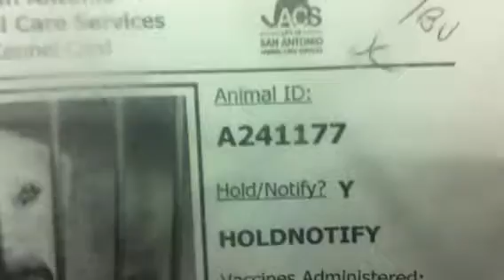1-13 241177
TD